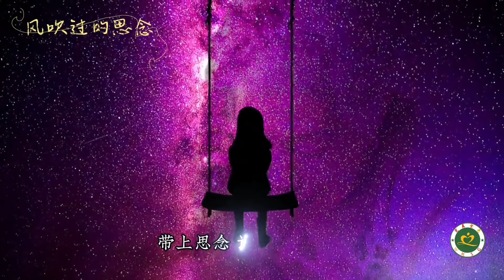陈楚生《风吹过的思念》MV春节聚散两茫茫 娓娓道来多少儿女心声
Thoughts blown by the wind. 陈楚生《风吹过的思念》MV，春节聚散两茫茫，娓娓道来多少儿女心声！2024贺岁电影《熊出没-逆转时空》主题曲。